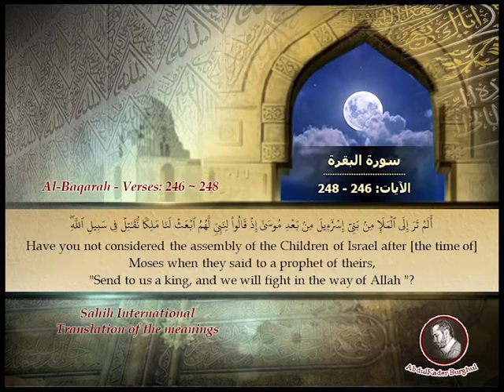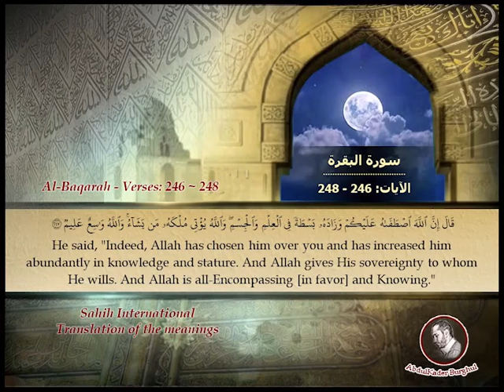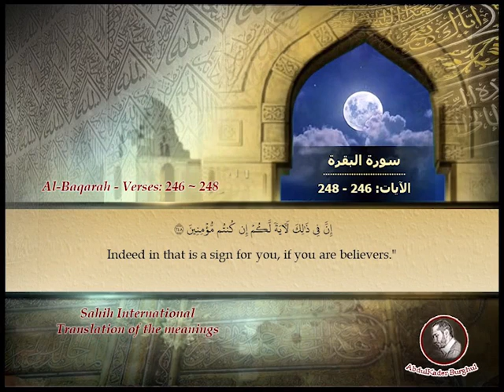Page_0040 - سورة البقرة - الآيات: Surat Al-Baqarah/The-Cow, verses: 248 ~ 246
تلاوة سورة البقرة - الآيات: 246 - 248 مع ترجمة المعاني إلى اللغة الإنكليزية.

 Recitation of Surat Al-Baqarah, "The Cow", verses: 246 ~ 248, with the translation of the meanings into English.

الآية: 246 - (0:00) - (1:49)
الآية: 247 - (0:44) - (2:24)
الآية: 248 - (1:20) - (2:55)